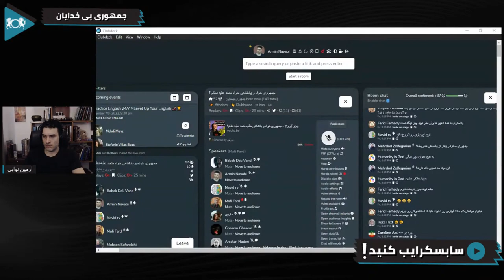آیا اپوزوسیون با هم متحد میشوند؟